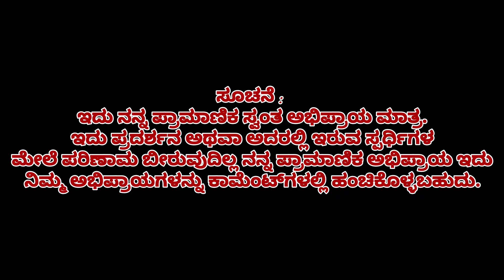How Many Positive And Negative For Today's Episode Of Kannada Bigg Boss Season 8 8th Day Review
This Video Is Just My Opinion On Kannada Bigg Boss Season 8 8th Day. This Will Be My Honest Review About This Show And I Will Uploading My Honest Review Of Kannada Bigg Boss Season 8 All Episodes

So, This Not To Degrade Any Show / Actor Just To Expressing My Opinion About The Show!

In This Video I Will Explaining You :

1. Shankar Ashwath Getting Photo Frame From Bigg Boss For Kicchana Chapala.
2. Bro Gowda And Divya Suresh Become Friends.
3. Lag Manju And Divya Uruduga Discuss A Secret Divya Suresh Getting Jealous.
4. Small Task To Put Other Contestants To Pool Before The Song Plays.
5. Bigg Boss Wishing Everyone Happy Women's Day Giving Them Task To Complete
6. All Contestants Share Their Opinions About The Topic For Women's Day
7. Prashant Sambarigi Argues About Women's Safety How It Should Be Portrayed.
8. All Contestants Fire Back On Prashant Sambarigi About The Women Issue
9. Nomination Starts In Bigg Boss Season 8 Second Week.
10. People Who Are Nominated For Second Week Of Bigg Boss Season 8 Are Prasanth Sambarigi, Chandrakala, Nirmala, Vishwanath, Geetha, Divya Suresh, Nidhi Subbaiah And Captain Bro Gowda Direct Nominated Shubha Poonja.
11. Lag Manju And Chandrakala Doing Small Skits With Shubha Poonja Comedy.
12. Divya Suresh Lonely And Crying Outside With Episode Closing On.

This Is Review Video Of Today's Episode Of Bigg Boss Here I Explain Things That Happen In Today's Episode Of Kannada Bigg Boss Season 8 The Good Bits Will Be Getting (+) Positive The Bad Bits Will Be Getting (-) Negative So Watch The Full Video To Know How Many Positive & Negative Marks Did This Episode Of Bigg Boss Get Let Me Know In The Comments ⌨️ Your Opinions.

So, You Can Share 🤗 Your Opinions Freely In Comments Below.

Please Do Like 👍 This Video And Share 🤗 This Video With Others Also.

Bigg Boss Season 8 Official Review
JNFMJ Creations